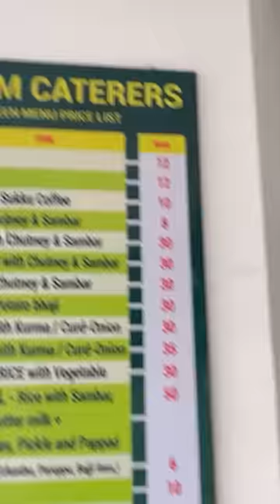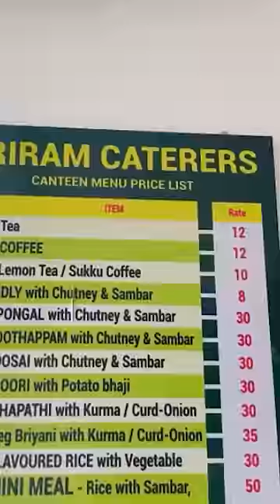My own school - TVS, Madurai ❤️ Teaching Young Children the Importance of Healthy Habits!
In this video, Dr. Pal experiences nostalgia while visiting his school, simultaneously educating young children on the importance of healthy habits for a flourishing future.

There will be giveaways for people who complete every day for the next 90 days.

My upcoming show details:
📍Chennai - 7th Feb 2024